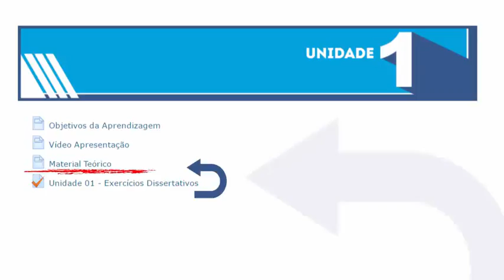sistema_financeiro_e_bancos_unidade_3_2_2017